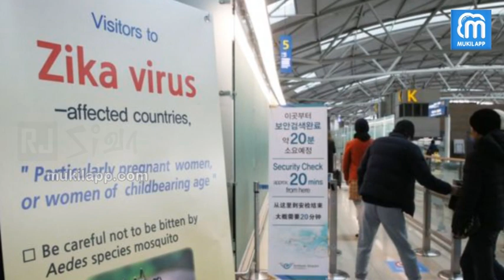Zika virus 'scarier than thought' says US - Akilam 360